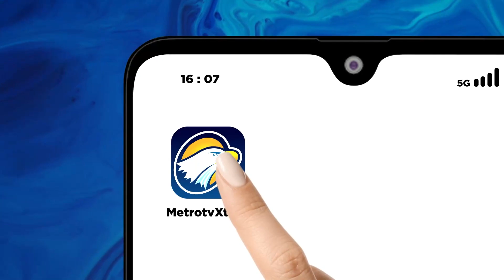Korban Kebakaran Mengungsi di Kantor Kelurahan & Tenda BPBD [Metro Pagi Primetim]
MetroTV,
Sekitar 300 korban kebakaran di permukiman padat Kalianyan, Tambora, Jakarta Barat, terpaksa mengungsi. Kebakaran yang terjadi pada Selasa dini hari kemarin menghanguskan lebih dari 30 rumah dan mengakibatkan lima orang meninggal dunia.